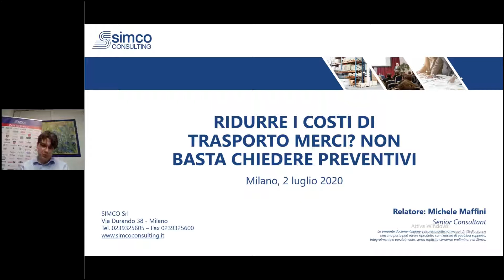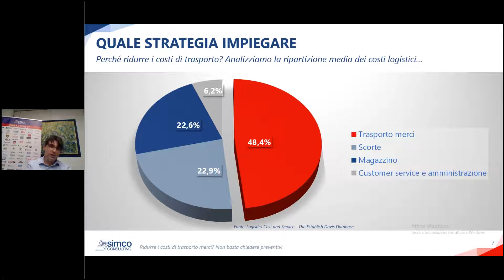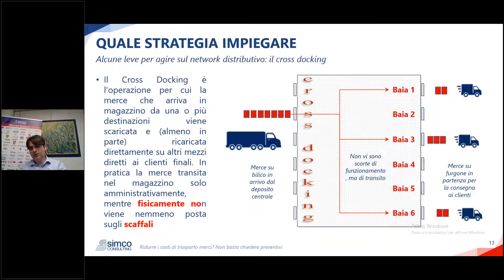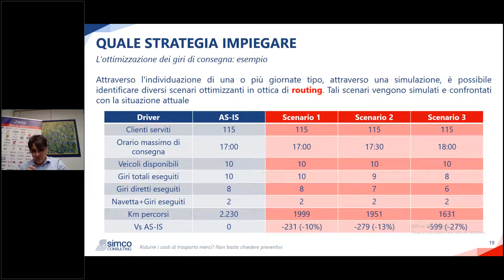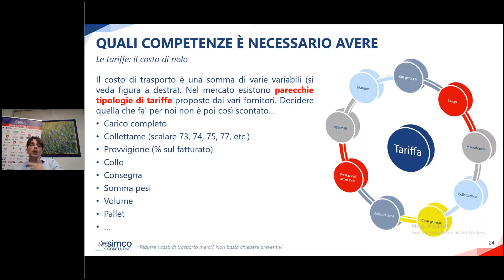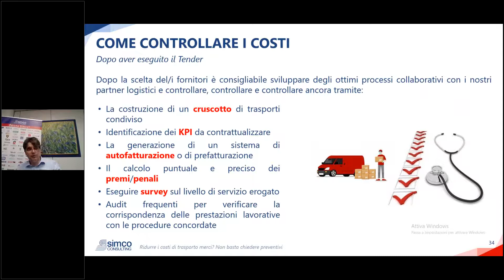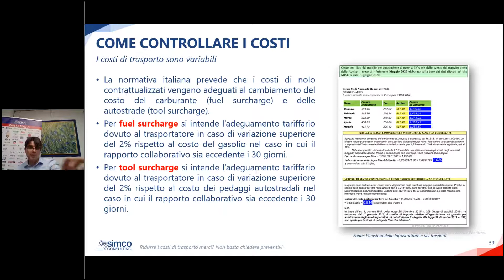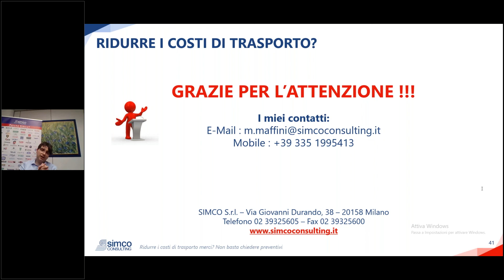WEBINAR RIDURRE I COSTI DI TRASPORTO MERCI NON BASTA CHIEDERE PREVENTIVI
Analizzando i costi logistici aziendali “balzerà all’occhio” sicuramente che la percentuale di gran lunga maggiore all’interno di queste cifre è la voce riguardante il trasporto merci. Tale percentuale infatti, varia da azienda ad azienda, ma solitamente si attesta in una forchetta variabile dal 40 al 50 percento. Per abbassare il più possibile questa voce, solitamente i manager “favoriscono” la competizione tra i vari fornitori a livello di quotazioni. Negli ultimi anni però il settore sta’ profondamente cambiando e questo tipo di approccio risulta ormai poco efficacie soprattutto nel medio-lungo periodo. E’ necessario quindi intraprendere nuove strade andando al nocciolo della questione; ossia riprogettando la strategia distributiva e sfruttando le nuove opportunità che il mercato offre affinché si arrivi alla definizione ottimale del sistema trasporti.

In questo webinar forniremo alcuni spunti su come ridurre i costi di trasporto senza far affidamento alla sola leva della contrattazione tariffaria.